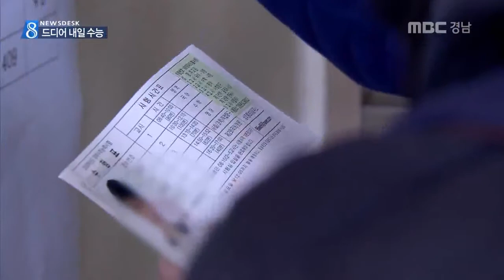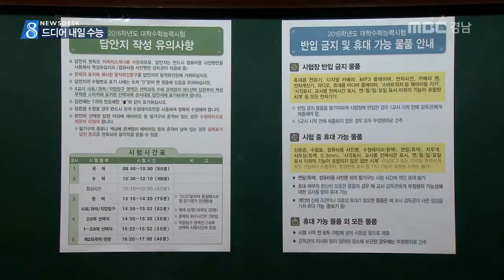MBC경남 뉴스데스크 2015 11 11 수능 D-1..유의할 점은?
대학수학능력시험이 내일로 다가 왔습니다.

오늘 경남에선 3만7천여명의 학생이
수험표를 받고 시험장을 확인하며
내일 시험에 대비했습니다.

정영민 기자.

교정 앞에 줄 지어선 재학생들.

수험표를 받고 나온 3학년 선배들에게
박수와 응원의 함성을 쏟아냅니다.

"선배님들 시험 잘치세요."

복도 게시판에도 후배들이 적은 응원 메시지로
가득찼습니다.

수험생들은 마지막까지 최선을 다할 것을
다짐합니다.

수험생 4명/창원 문성고등학교
"마지막까지 관리 잘해서 수능 점수가 평소보다 잘 나왔으면 좋겠어요."

경남 103개 시험장에서 치러질 수능시험엔
3만7,619명이 응시했습니다.

수험생들은 내일 아침 8시 10분까지
입실을 마쳐야 하고
수험표와 신분증을 꼭 챙겨야 합니다.

수험표의 선택영역과 선택과목이 본인이
지원한 내용과 일치하는지 확인해야 합니다.

휴대용 전화기와 디지털 카메라,
전자사전 같은 모든 전자제품은 반입이
금지되며 적발되면 부정행위로 간주됩니다.

김지연/경남교육청 중등교육과 장학사
"문형과 유형에 맞는지 확인하고 답안지는
중복 답안으로 채점되는 불이익 없도록.."

수능일인 내일은 입시 한파 없이
평년과 비슷한 무난한 날씨가 예상됩니다.